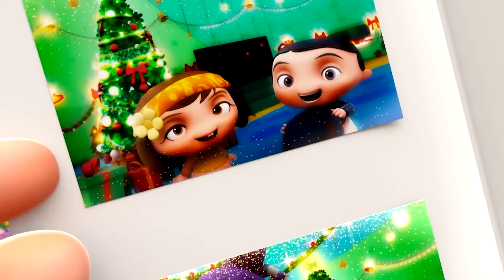Os bebês mais rockeiros lhes desejam felizes festas! | Mini Beat Power Rockers | Discovery kids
Contagie-se do espírito natalino da creche Arco-Íris e celebre estas festas de fim  de ano com Myo, Carlos, Wat e Fuzz.